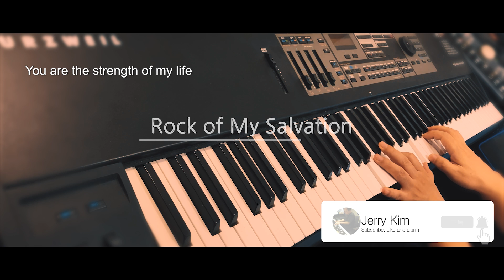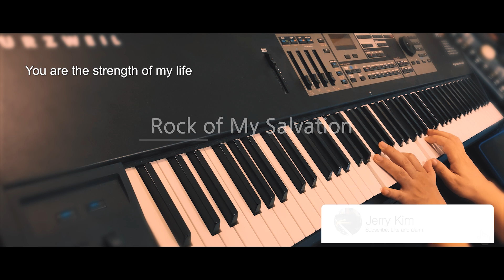[1시간] 기도음악ㅣRock of My Salvation (Maranatha Singers) 1 Hour Pianofor PrayerㅣWorship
Rock of My Salvation
(The Maranatha Singers)

Words & Music by Teresa E. Muller.

Lyrics

You are the Rock of my salvation
You are the strength of my life
You are my hope and my inspiration
Lord, unto You will I cry

I believe in You Believe in You
For Your faithful love to me
You have been my help In time of need
Lord, unto You will I cleave

주님은 나의 구원의 반석
나의 생명의 능력
나의 소망 나의 힘 되시네
내가 주께 외치리

나는 신뢰해 주 신뢰해
성실하신 그 사랑
환난 때마다 도움되셨네
주님만 의지하리

나의 생명의 능력
주님만 의지하리